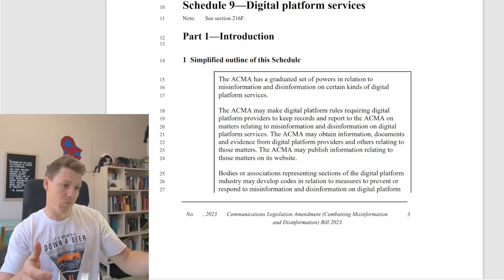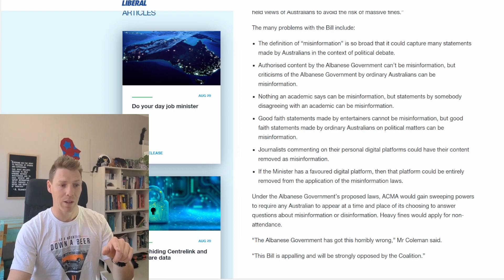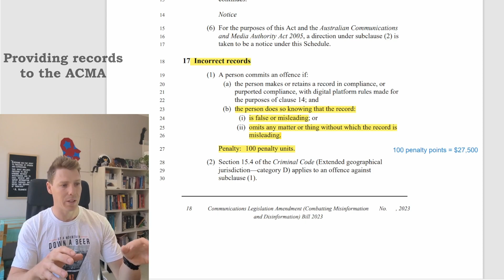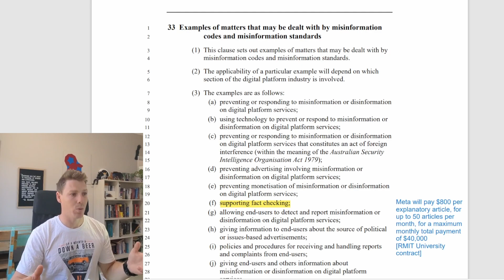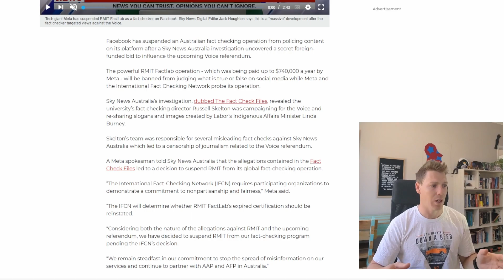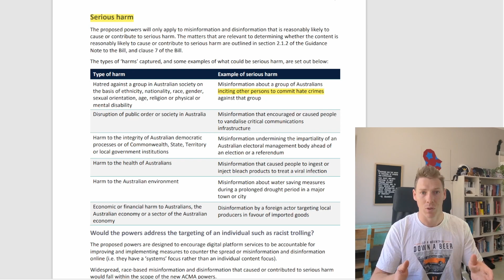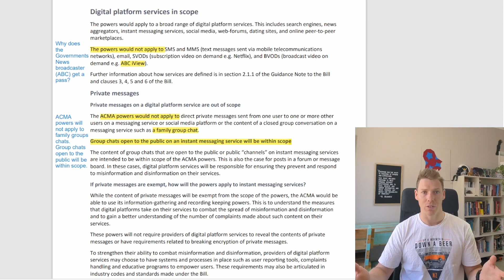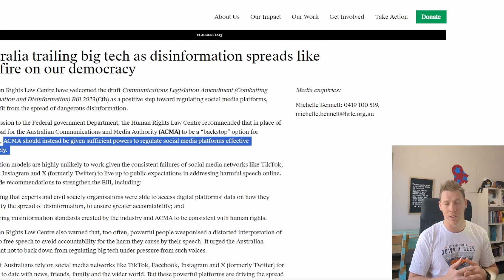Combatting Mis and Disinformation Bill breakdown - Australia's proposed online censorship laws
The Labour government has proposed a Mis and Dis-information bill to combat online lies. Here's a breakdown of what's in it.